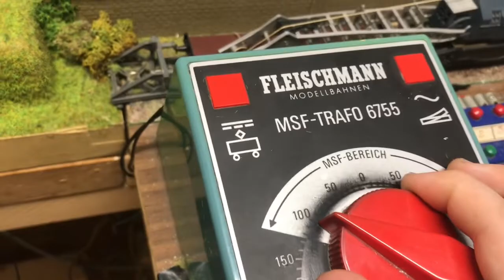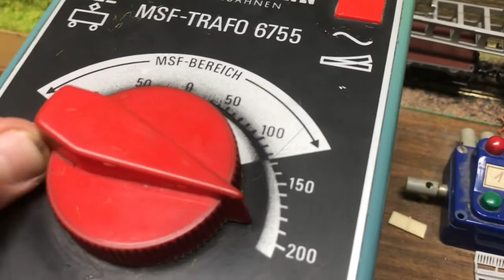Vorstellung Modellbahnanlage.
Heute stelle ich euch meine Anlage vor.